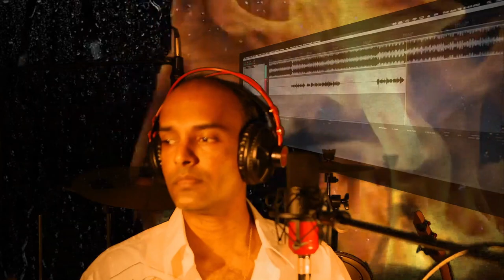Lamba Sawan Ran Patin (ලඹ සවන් රන් පටින්) Cover by Kalpitha Pelawatta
Original Artist | Madhumadhawa Aravinda
Lyrics | Susiri Siriwardhana
Music | Sunil Siriwardhana

Cover by Susika Kalpitha Pelawatta
Video Production & Editing by Susika Kalpitha Pelawatta @ Studio S